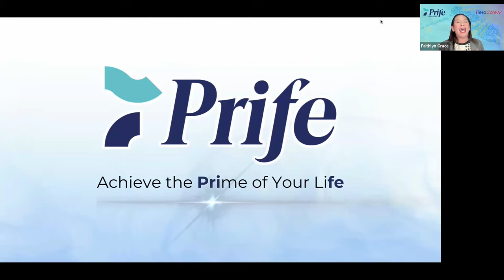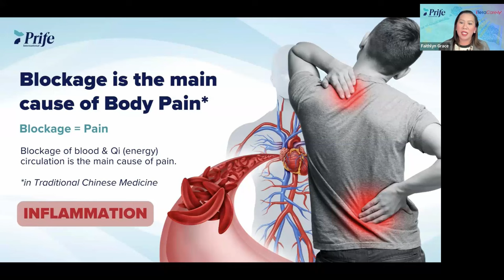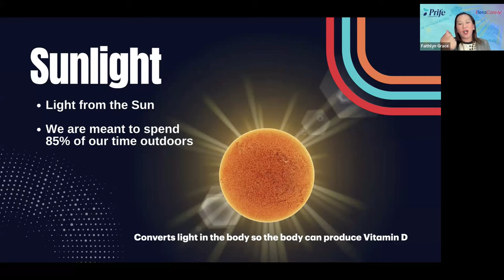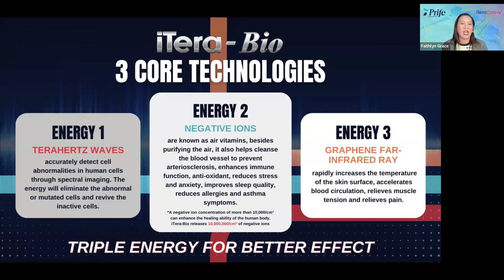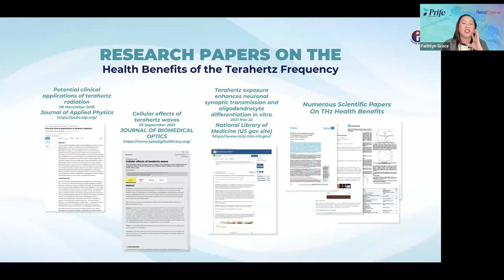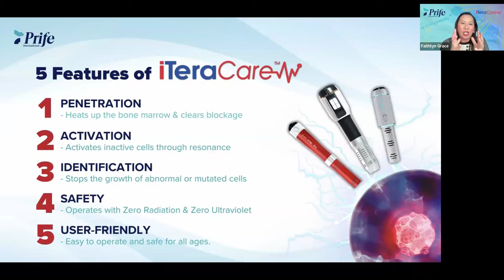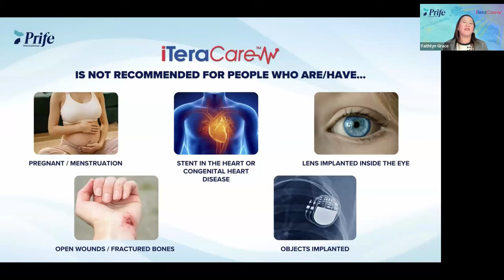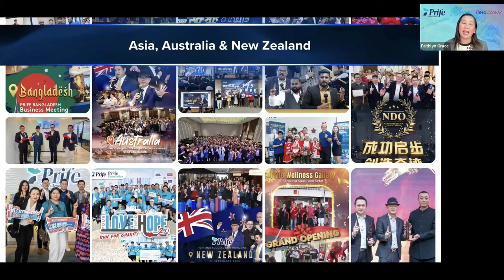iTeraCare Product Presentation and the Trilogy of Wellness by SD Faithlyn | 21st March 2024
The iTeraCare device blower is not a medical equipment and the manufacturer and speaker provides no medical advice. Users understand that the device is not intended to be used as a medical device or for diagnostic purposes on which reliance should be placed. Its use is not intended to be relied upon in lieu of medical treatment or advice by a trained medical care practitioner. Users understand that they use the iTeraCare blower at their own risk.

THANK YOU FOR YOUR UNDERSTANDING AND RESPONSIBILITY. 🤝🤝